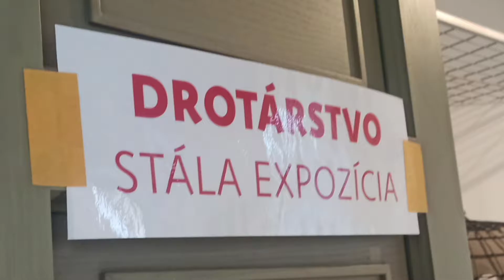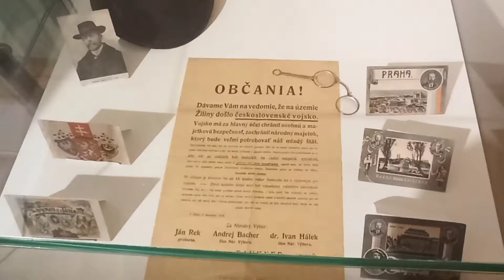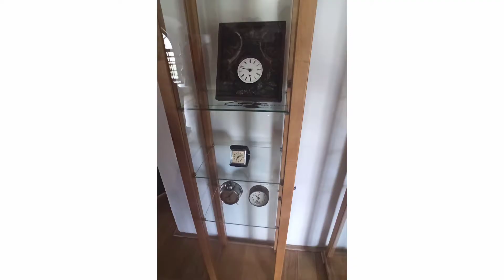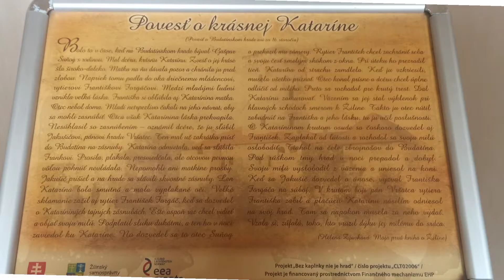Budatínsky hrad + drotarstvo stála expozícia a drevené výstavy 🏰🌲